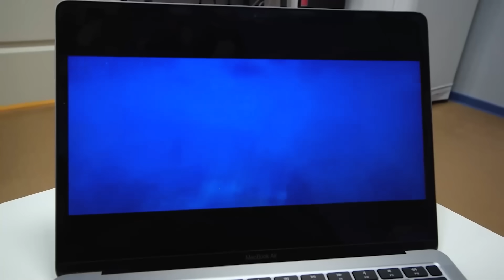NO LLAME A MICKEY MOUSE A LAS 3 AM *no lo hagas* (espeluznante mickey mouse)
¡En este video NO LLAME A MICKEY MOUSE A LAS 3 AM *no lo hagas* (espeluznante mickey mouse) ! ¡Bruno, Alina y Just Dima se atrevieron a hacerlo, mientras que Arishnev y Safik 1234 se asustaron inmediatamente! ¡Espeluznante mickey mouse nos atacó y nos dimos cuenta de que el malvado mickey mouse es realmente peligroso! ¡No se le puede llamar a las 3 am, porque las 3 am es la hora más peligrosa!